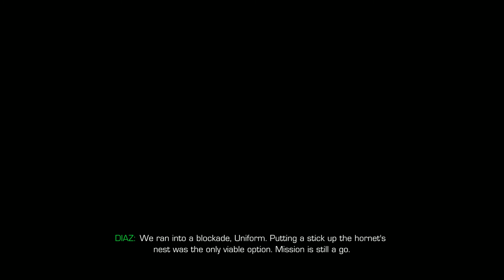Sniper Ghost Warrior 2 - ACT 3 - Mission 1 "Knife in the Dark" PC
Gameplay Without Commentary.

Sniper Ghost Warrior 2 Walkthrough! Walkthrough and Let's Play Playthrough of Sniper Ghost Warrior 2

Sniper: Ghost Warrior 2 is the only multi-platform, first-person, modern shooter exclusively designed around the sniper experience. It takes the bulls-eye precision of its predecessor to new and exciting heights, offering more diverse sniper challenges; a rebuilt AI system and the thrilling "one shot, one kill" precision that made the original a huge hit, selling 3 million copies worldwide. Taking advantage of the advanced capabilities of the CryENGINE3, Sniper: Ghost Warrior 2 also delivers striking graphic environments.